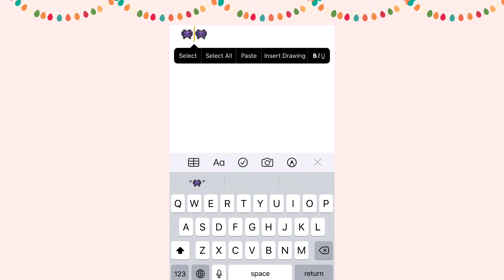Before I’m 90 I wanna... 🤍✨ ||{ Gacha trend }